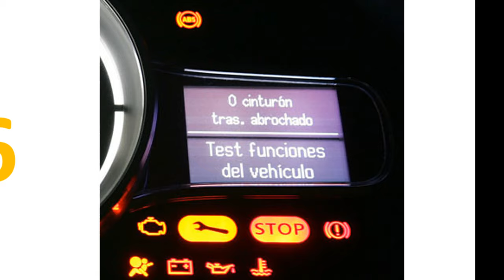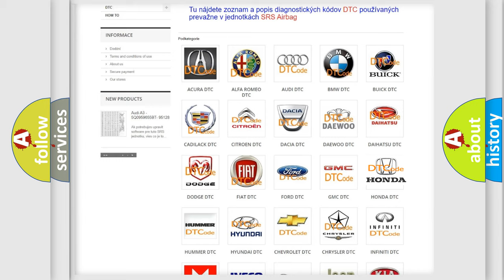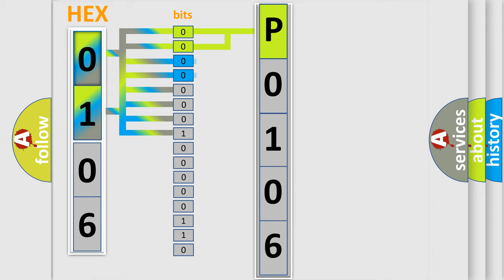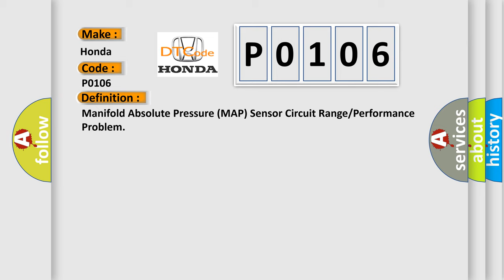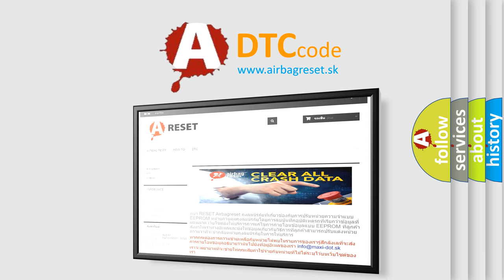DTC Honda P0106 Short Explanation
Contents:
0:21 Basic DTC analysis according to OBD2 protocol standard.
1:48 Insight into programming
2:58 A diagnostically understandable description of the Diagnostic Trouble Code
3:05 Basic error definition

Make:
Honda
Code:
P0106
Definition:
Manifold Absolute Pressure (MAP) Sensor Circuit Range or Performance Problem
Description:
The difference between the MAP sensor value measured before start-up (immediately after the ignition is turned ON) and the current value is 60 mV or less for at least 5 seconds.The execution time is once per driving cycle.NOTE: Before you troubleshoot,record all freeze data and any on-board snapshot.
Cause:
 Vacuum leaks Poor connections,loose terminals between the MAP sensor and the PCM Faulty MAP sensor Faulty PCM